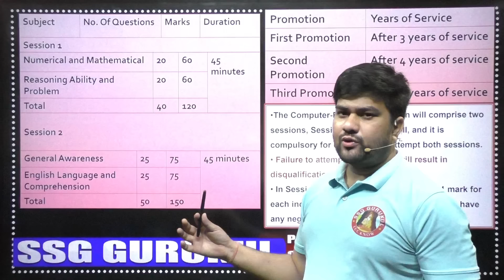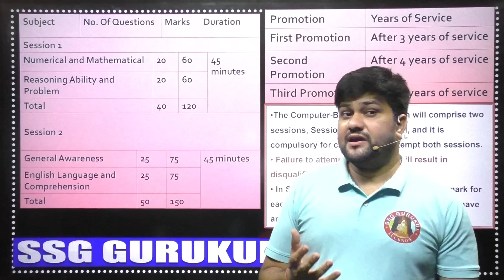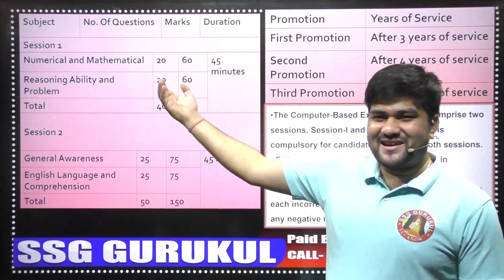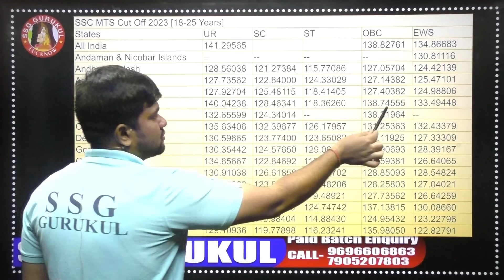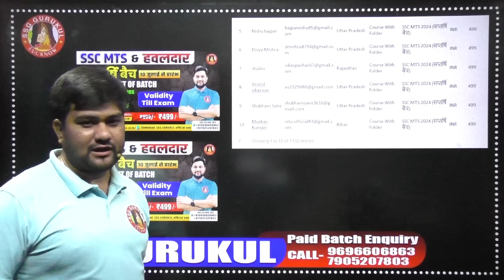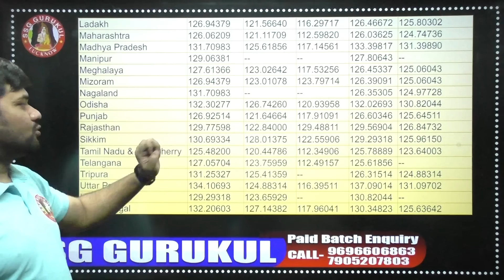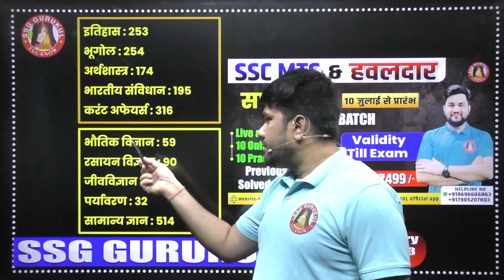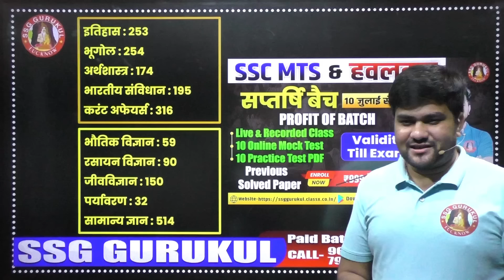SSC MTS Best Strategy 2024 | SSC MTS Cut Off 2024 | SSC MTS Cut Off Analysis | SSC MTS Latest Trend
SSC MTS Best Strategy 2024 | SSC MTS Cut Off 2024 | SSC MTS Cut Off Analysis | SSC MTS Latest Trend 2024